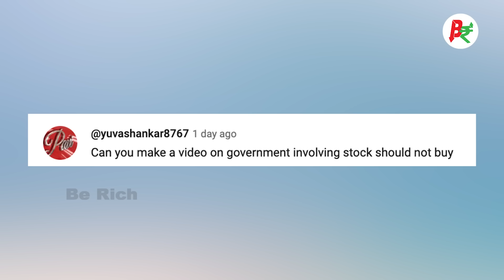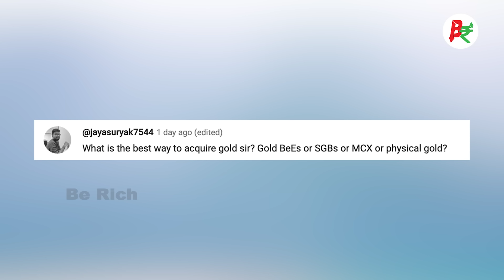TATA Motors - SGB/Gold ETF/Physical Gold - PSU Stocks | Vinod Srinivasan | Arun Prasath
TIme Stamps

(0:17) - TATA Motors Demerger
(3:32) - Government Involving Stocks
(6:01) - SGB/Gold ETF/Physical Gold

Video mentioned at 10:15

SGB/Gold ETF/Physical Gold - Advantages And Disadvantages Of Each... |Vinod Srinivasan| |Albin|